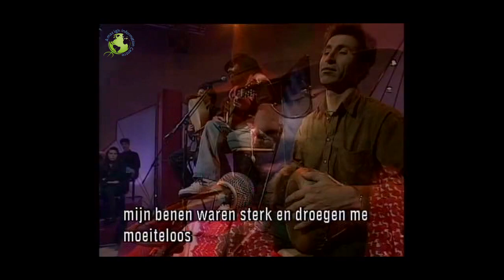Chacha: 'Wat is er met me aan de hand?' RIF/NL (1993)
Riffijnse dichter en muzikant Chacha zingt het liedje 'Wat is er met me aan de hand' bij het Nederlands televisieprogramma NAJIB in 1993.